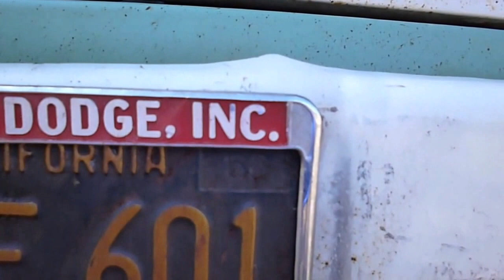1966 dodge D100 truck survivor "at work" 1960 desoto in tow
my truck is an all original survivor and behind him is not a 60 dodge! it´s a desoto Diplomat,only for Export! the desoto has only 24tsm!!! the accident happend in 1967 the car was in a dry heated factory building since then. beside a stationairy engine.it´s 100% rustfree like new interior with swivel seats.